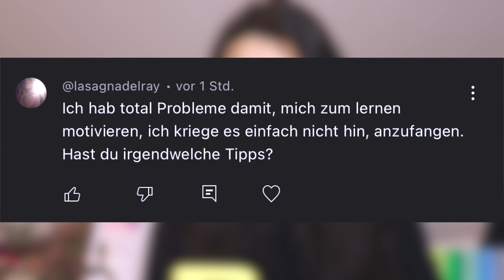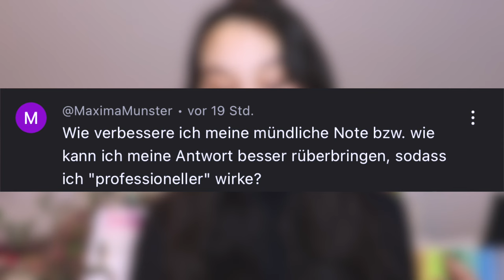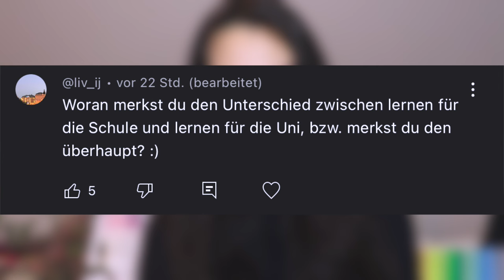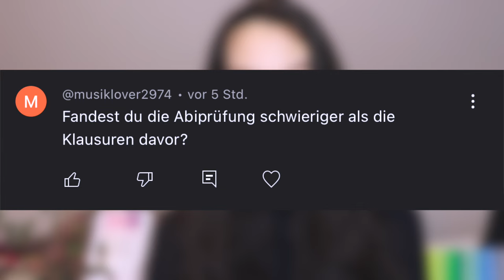Q&A | Lernzettel sinnvoll?, Gute Antworten im Unterricht, Jura Studium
Q&A❤️

PODCAST: Gut Genug - Lara Emily